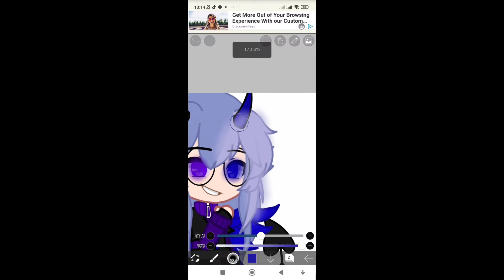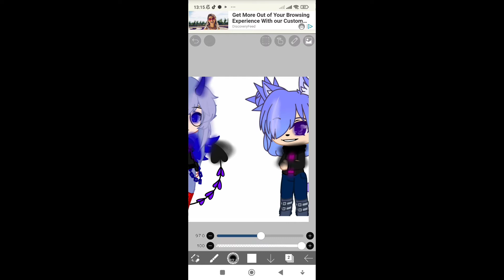I'm bored time to art somee ellie and Yanna